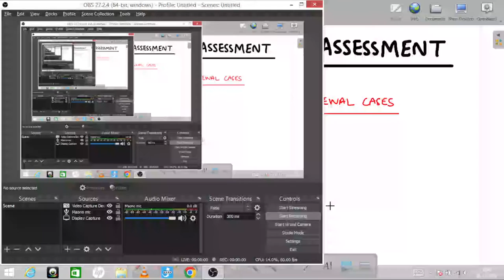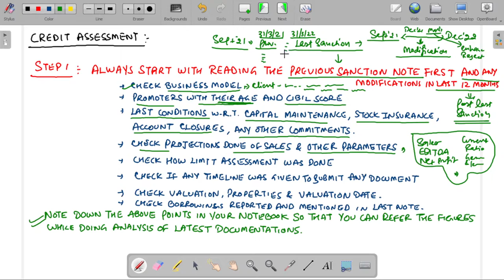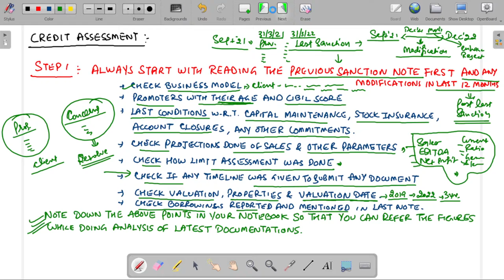Lecture 94: What is renewal of working capital credit facilities and how to assess renewal cases?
What is plain renewal of credit facilities? How do we assess the plain renewal cases? How do we handle a plain renewal case irrespective of the fact that whether you are relationship manager or credit manager?

This video is focused on existing onboarded customer who is looking for renewal of its cash credit limits or normal renewal of working capital facilities. In this video, We shall learn:

1. What is renewal of working capital limits?
2. When and why renewal is done for the working capital limits or credit facilities?
3. What is the maximum time for completion of renewal of limits?
4. What are the consequences if renewal of limits is not done in time?
5. What are the documents required for doing renewal of credit facilities/cash credit limits?
6. How to assess the renewal case and what are the key points to have in mind?
7. What is the reality of renewal of limits in banking practically? How to tackle the tough situations for existing customers?
8. What is short renewal of limits? How it is done and why it is done? How short renewal is different for normal renewal of limits?

ऋण सुविधाओं का सादा नवीनीकरण क्या है? हम सादे नवीनीकरण मामलों का आकलन कैसे करते हैं? चाहे आप रिलेशनशिप मैनेजर हों या क्रेडिट मैनेजर, इस तथ्य पर ध्यान दिए बिना हम साधारण नवीनीकरण मामले को कैसे संभालते हैं?

यह वीडियो मौजूदा ऑनबोर्डेड ग्राहक पर केंद्रित है जो अपनी नकद ऋण सीमा के नवीनीकरण या कार्यशील पूंजी सुविधाओं के सामान्य नवीनीकरण की तलाश में है। इस वीडियो में हम सीखेंगे:

1. कार्यशील पूंजी सीमा का नवीनीकरण क्या है?
2. वर्किंग कैपिटल लिमिट या क्रेडिट सुविधाओं का नवीनीकरण कब और क्यों किया जाता है?
3. सीमा के नवीनीकरण को पूरा करने के लिए अधिकतम समय क्या है?
4. यदि सीमाओं का नवीनीकरण समय पर नहीं किया गया तो इसके क्या परिणाम होंगे?
5. क्रेडिट सुविधाओं/कैश क्रेडिट लिमिट का नवीनीकरण करने के लिए कौन से दस्तावेज़ आवश्यक हैं?
6. नवीनीकरण मामले का आकलन कैसे करें और किन मुख्य बिंदुओं को ध्यान में रखना चाहिए?
7. व्यावहारिक रूप से बैंकिंग में लिमिट रिन्यूअल की हकीकत क्या है? मौजूदा ग्राहकों के लिए कठिन परिस्थितियों से कैसे निपटें?
8. सीमाओं का संक्षिप्त नवीनीकरण क्या है? यह कैसे किया जाता है और क्यों किया जाता है? सीमाओं के सामान्य नवीनीकरण के लिए कितना छोटा नवीनीकरण अलग है?

renewal of cash credit limit
plain renewal of limits
renewal of credit facilities
annual renewal of working capital limits
cc renewal
what is renewal of cash credit
short renewal of facilities
what is short renewal
review of working capital limits
working capital limit assessment
cash credit renewal process in sbi
cc renewal process
cc renewal process in sbi
how to do cash credit renewal
documents required for renewal of cc limit
ca ankush jain
ankush jain